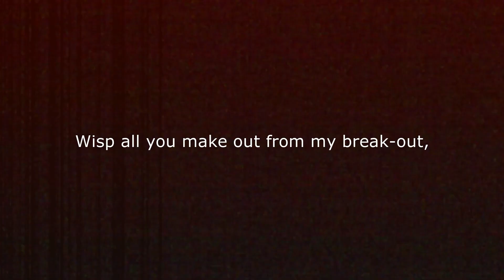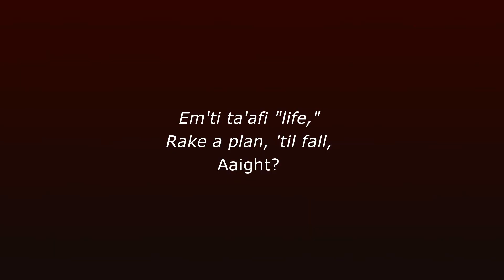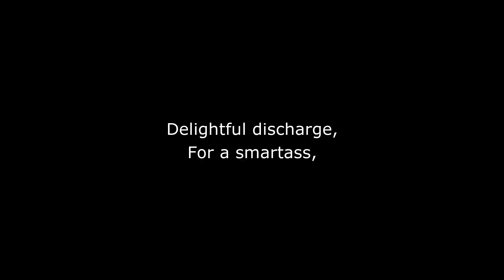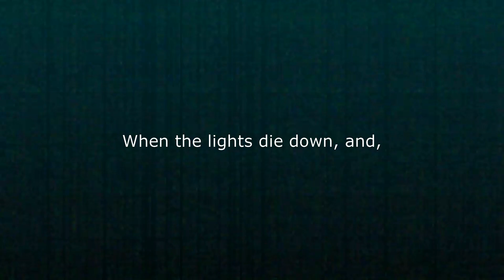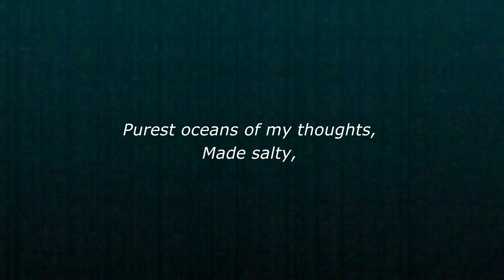Kig V2 - Med.U.S.A.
Hey ya'all! I know it's been a loooong time since I've uploaded a video, and an even longer time since I last uploaded a properly recorded, comped, mixed, mastered, and released song, so if you're a longtime subscriber and still around, massive cheers!
I recently have been going through a lot of roadblocks (moving, job, personal problems, etc.), so I apologize for the lack of uploads. The good news is, I've never stopped writing, rehearsing, and producing, so I'm by no means rusty!
My studio in my new place is set up and ready to go, and after I get a job in my new town and settle in, expect a good grind of content. I'm not sure what exactly I'll be releasing (more fresh songs? If I want to start on my older songs, which first, debut album or second mixtape?), but rest assured, releasing I will be.

Secondly, I'm going to try and streamline and simplify my music video creation process. I love dunking hours of work into ~2-5 minute videos as much as the next guy, but between work, maintaining relationships into young adulthood, my other 2 channels, a desire to work out again, a nascent business venture, and my sanity, something has to be trimmed down.

Much love. More music coming relatively soon-ish.

As I'm sure YouTube will notice, the instrumental is Childish Gambino's "II. Worldstar" from his awesome Because the Internet album, edited by DJ DiZKOMFT.